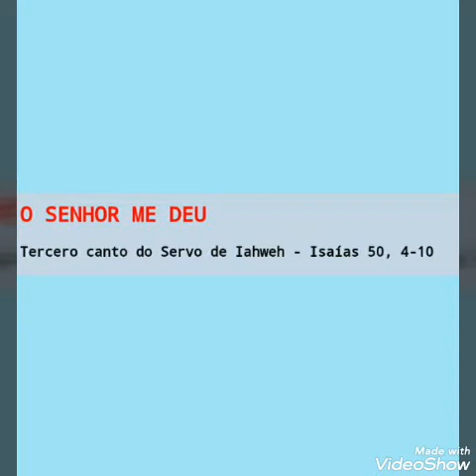O Senhor me deu - Caminho Neocatecumenal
Camino Neocatecumenal de Paraguay
Tobías